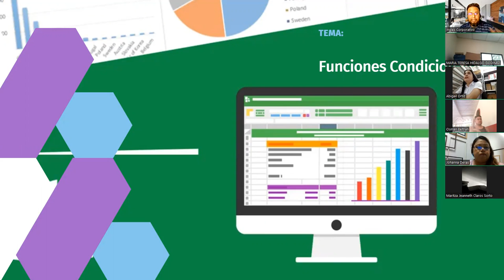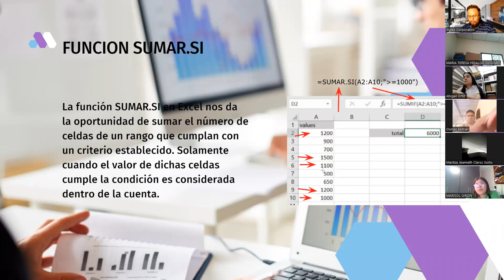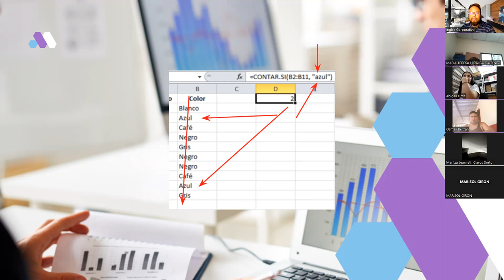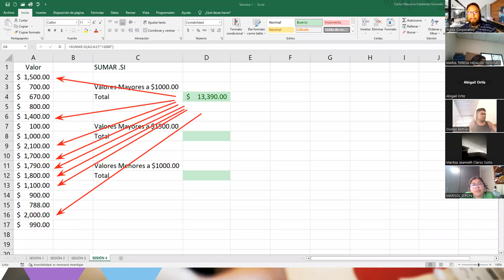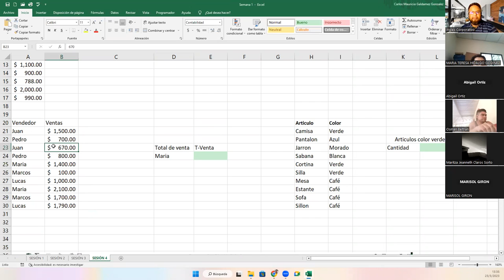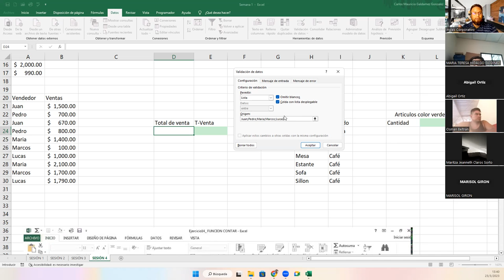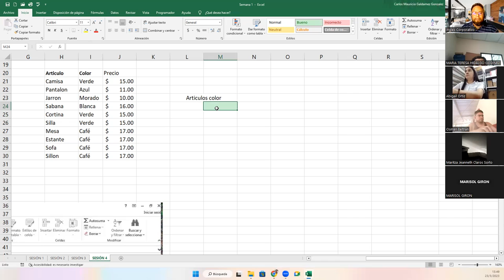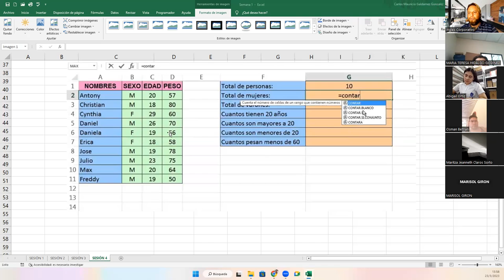Sesión 4-23-03-23-29811-8017-0017/2023-Galdámez-Funciones condicionales (Sumar.SI, Contar.SI)